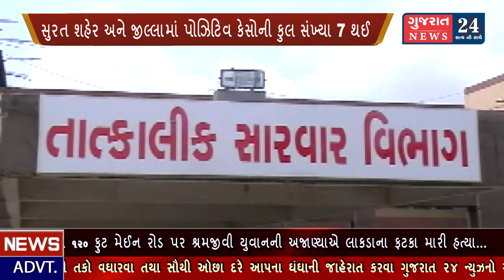કોરોનાના સુરત શહેર અને જીલ્લામાં પોઝિટિવ કેસોની કુલ સંખ્યા 7 થઈ...